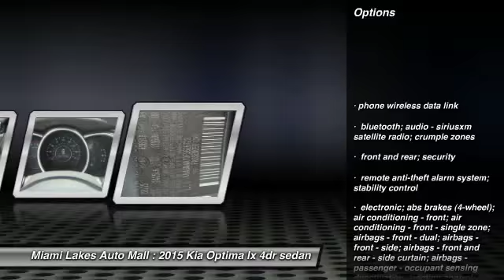2015 Kia Optima Miami Lakes FL K5P26723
2015 Kia Optima LX

16600 NW 57th Ave.